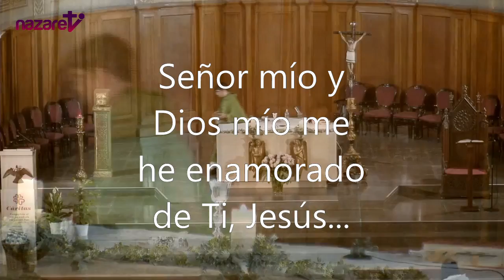Santa Misa de hoy Domingo 13 de septiembre de 2020 (Rvdo. Vicenç Martí, pbro.)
Nazaret TV te ofrece la santa misa de hoy,  Domingo 13 de septiembre de 2020, desde la Parroquia de Santa Teresa del Niño Jesús, en Barcelona.  Preside el sacerdote: Rvdo.Vicenç Martí.
Día litúrgico: Domingo XXIV del tiempo ordinario.